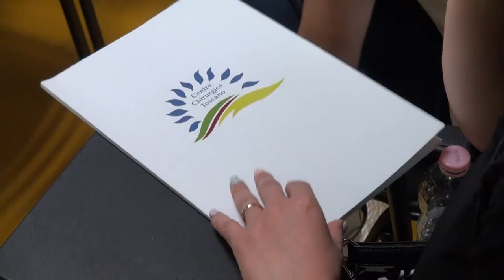La figura dell'infermiere al centro di un workshop al Centro Chirurgico Toscano